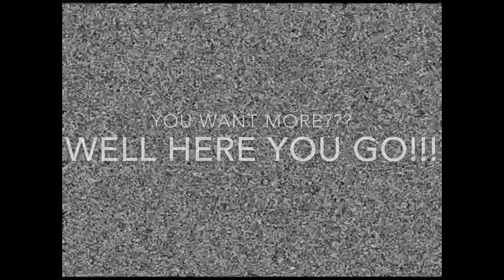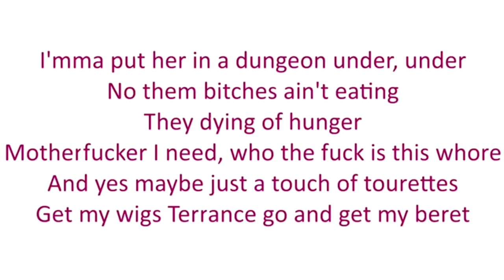BEST “Roman Holiday” (meme compilation) #2!